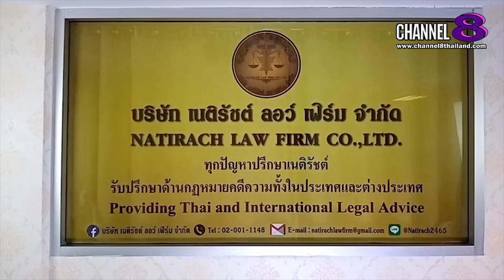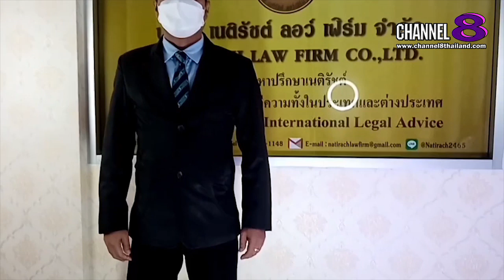Channel8Thailand : The S@M ET! NEWS : อ.นพดล พล​เพชร​ กล่าว​ถึงกรณีการเสพข่าว Fake​ News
อ.นพดล พล​เพชร​ กล่าว​ถึงกรณีการเสพข่าว Fake​ News และ​แชร์​ต่อ ถือว่าผิดกฎหมาย​

4 Ku-band @ 54 MHz
24 Ku-band @ 27 MHz

Downlink Information:
NAT TV 1 and 2
Transponder: 22
Frequency: 12090
Symbol Rate: 20000
FEC: 3/4

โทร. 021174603